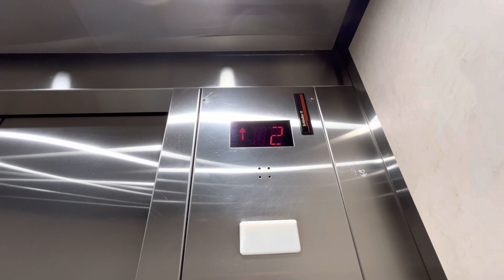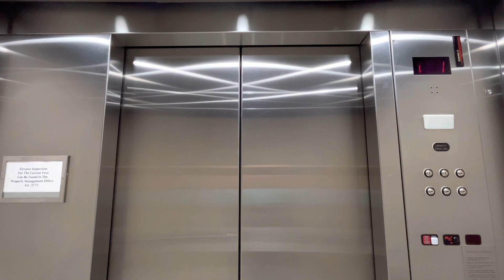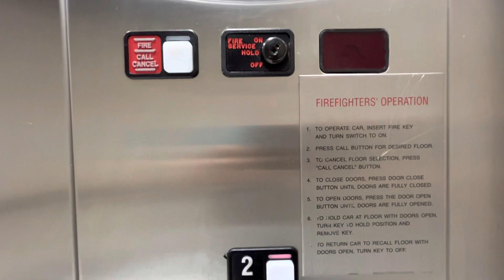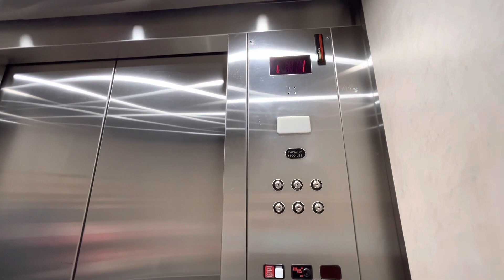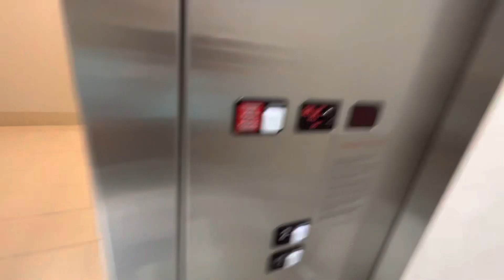Unstable Schindler MT elevator@Macy’s, Wolfchase Galleria, Memphis TN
1996 or 1997 Schindler MT probably.. This elevators’s guide rails are loose and the elevator is unstable.

Video filmed on: April 1, 2023